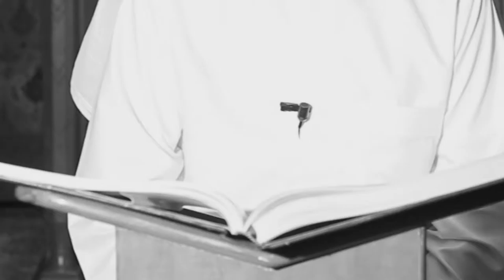برنامج التفسير القرآني (8) - عظمة القرآن الكريم - شهر رمضان 1437هـ